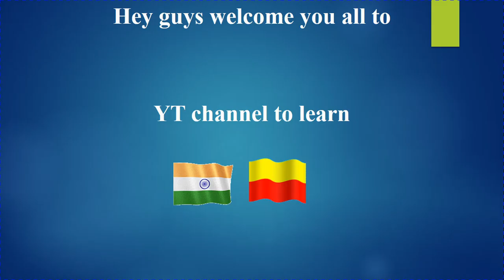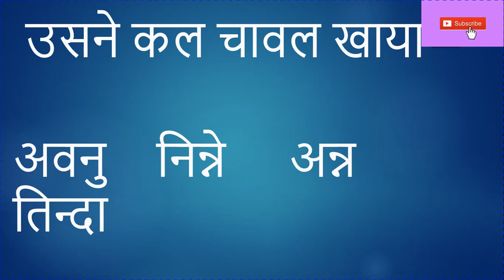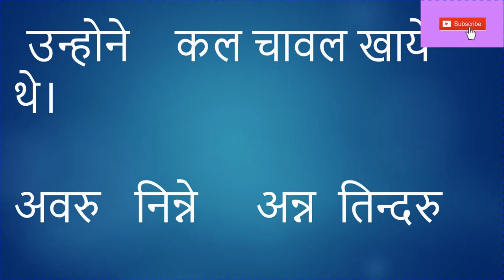Learn Kannada using Hindi Past tense, Part 25 II IndianKannadiga Learn learn